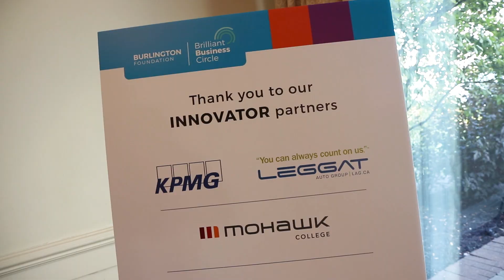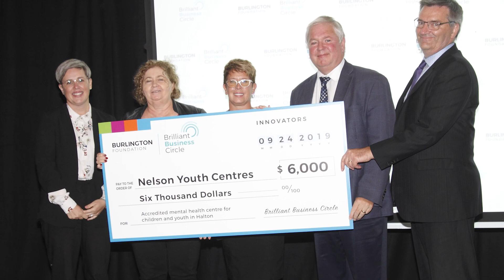Brilliant Business Circle - Collective Giving in Burlington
The Leggat Auto Group is proud to be part of the Burlington Foundation's Brilliant Business Circle, celebrating the power of collective giving in BurlON. This week, we gathered with the business community to hear inspirational words and celebrate the presentation of funds to some very worthy causes in our community.

Thanks to the Burlington Foundation for having us!